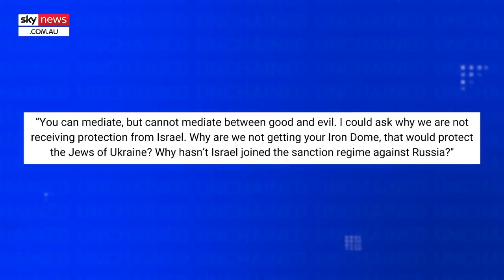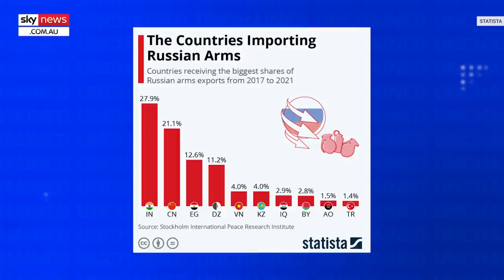Why Israel won't lend its Iron Dome defence system to Ukraine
Ukrainian President Volodymyr Zelensky is Jewish, and lost relatives in the Holocaust. He is one of about 100,000 Jews in Ukraine.

But so far Israel has declined requests to lend its Iron Dome defence system to help protect them. Neither has it joined the sanctions against Russia.

The reason is clear: Israel already has an arrangement with Russia that enables it to protect itself from Iranian-backed aggressors in Syria. Such are the complexities of international diplomacy.

The dilemma is that these changing times will create dangerous new liaisons between powerful nations.